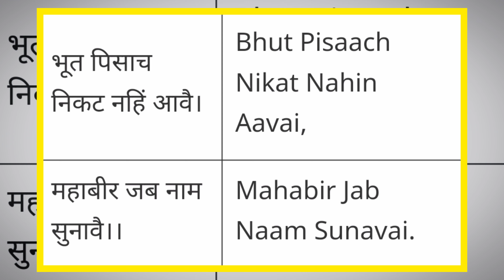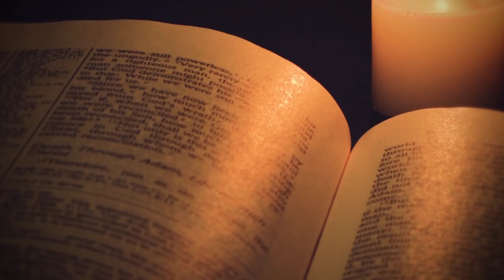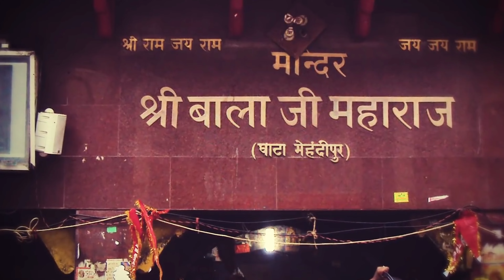Story of Mehendipur Balaji temple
TERE BHAI KA CHANNEL HAI

So aaj ki video kaafi zyda horrifying hone vali hai or agar aap fainthearted ya dil se kamzor ho toh is video ko dekhne mai aapko or maza aayega, toh basically is video mai maine MEHENDIPUR BALAJI temple ki story narrat kari hai and almost maine har ek point ko cover kara hai toh video ko last tak zaroor dekhna or video pasand aaye toh like zaroor kardena till then
STAY STRONG 💪